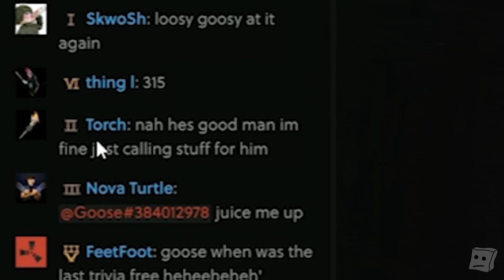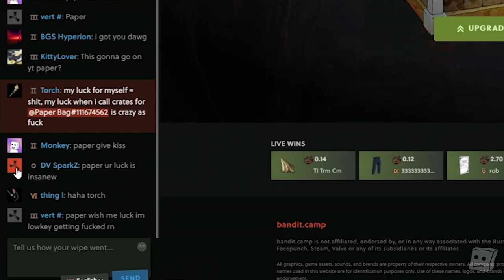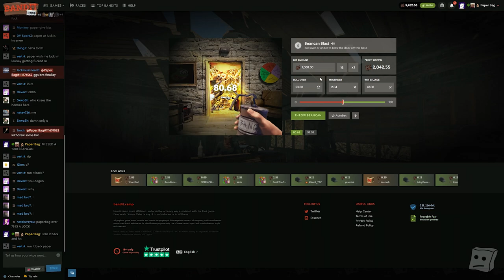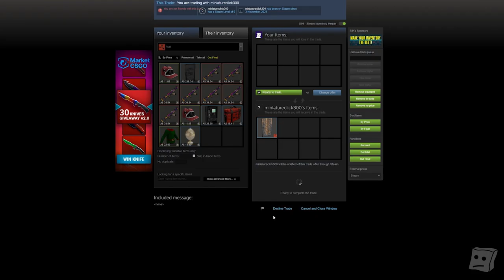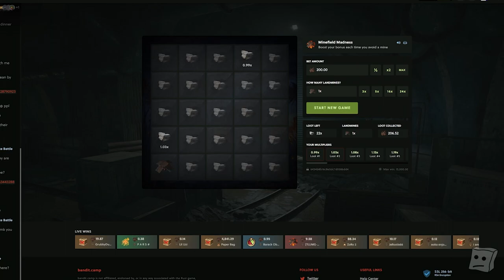MY MOST INSANE RUST SNOWBALL YET… | Bandit Camp Crate Battles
YAY FINALLY

Code: PaperBag